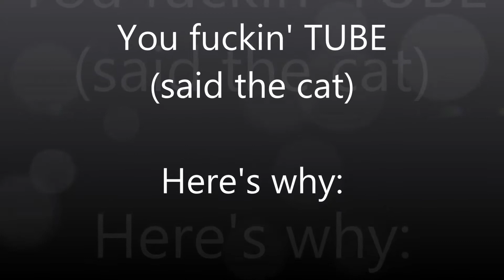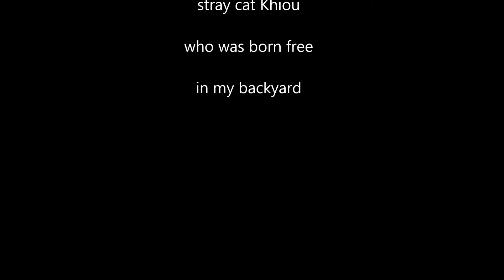Al Stewart - Year of the Cat (the real one)